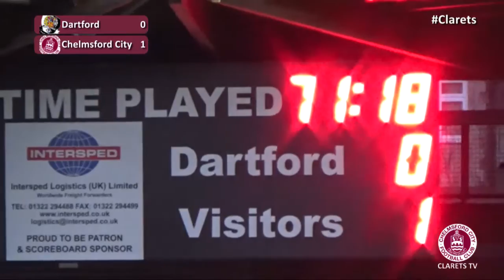Highlights - Dartford vs Chelmsford City (FA Trophy)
The Clarets travelled to local and long-time rivals Dartford as both sides looked for a place in the 3rd Round of the Buildbase FA Trophy.